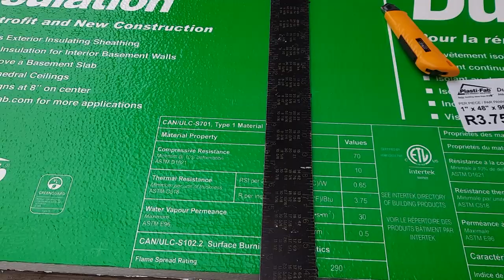TIME LAPSE | DIY STEALTH TRUCK BED CAMPER BUILD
We converted a 2011 f150 truck with a contractor cap into a diy stealth truck bed camper. It took us 6 weeks to finish our build and we are so happy with the result. We equipped the truck bed with a full size queen bed, a pull out drawer for cooking and storage, lights and cuboards.